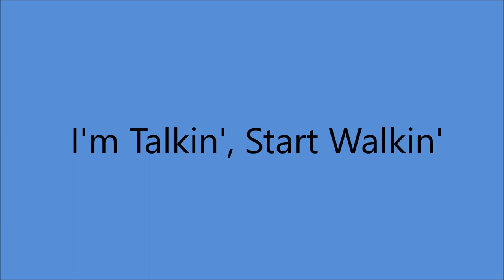Hal "Lone" Pine and Betty Cody - I'm Talkin', Start Walkin' (1953).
(Written   Raymond Couture).

Issued as   Hal "Lone" Pine and Betty Cody with The Mountaineers

Recorded  17 March 1953 - [ 14:00 - [17:30] - RCA Victor Studio No.1,
155 East 24th,. St,. Manhattan, NYC -
 , Hal Lone Pine [gt/vcl duet], Betty Cody [vcl duet], Chet Atkins [gt],
Raymond Couture [el gt], Jerry Byrd [steel gt], Charles R. Grean [bass/leader],
Grady Martin [fiddle]...Producer : Stephen h. Sholes.

 BETTY CODY -
Born Rita Francis Cote in Sherbrooke, Quebec, CANADA (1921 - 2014)

1979 MAINE Country Music Hall of Fame

HAL LONE PINE
Born Harold John Breau in Pea Cove , MAINE (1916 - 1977)
1978 Maine Country Music Hall of Fame